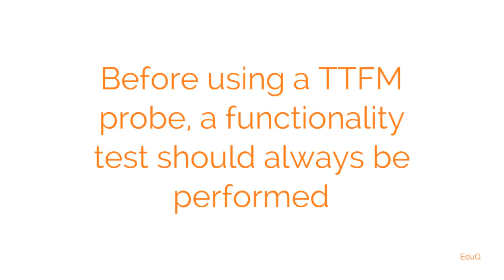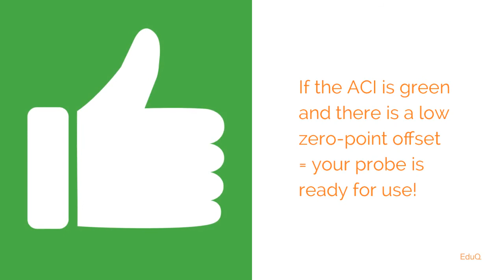Probe Functionality Test - Medistim TTFM Probes